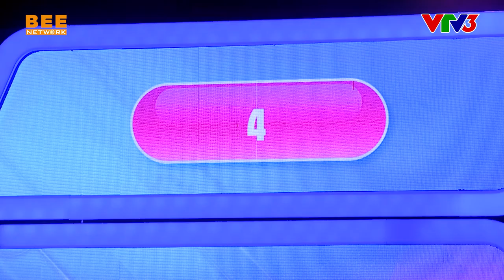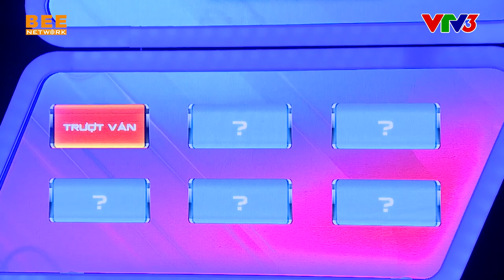Diệu Nhi MÊ MỆT Nhâm Phương Nam, quyết tâm tư vấn nhiệt tình | GIÁC QUAN THỨ 6 TẬP 4